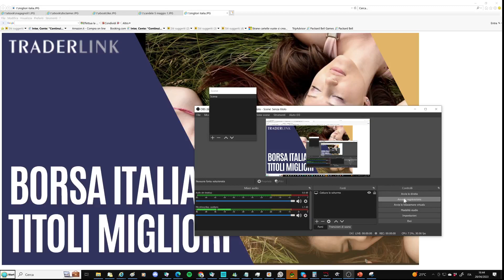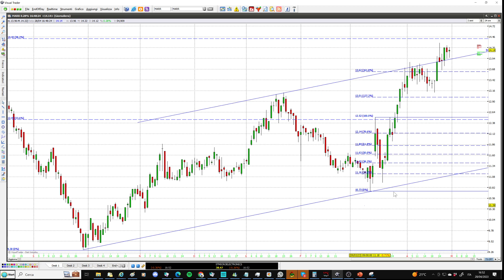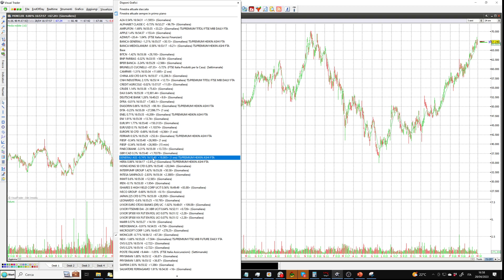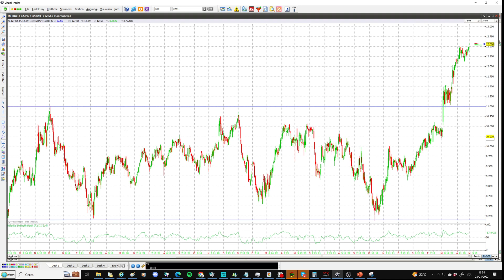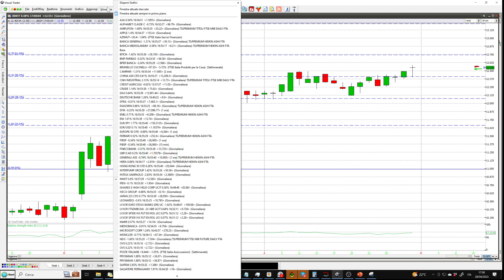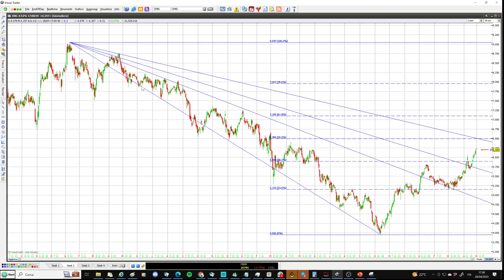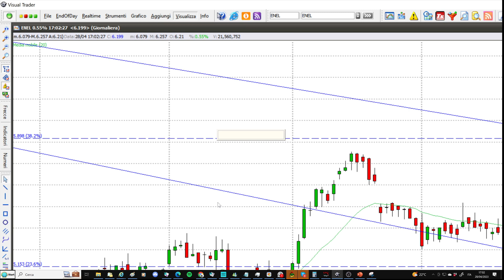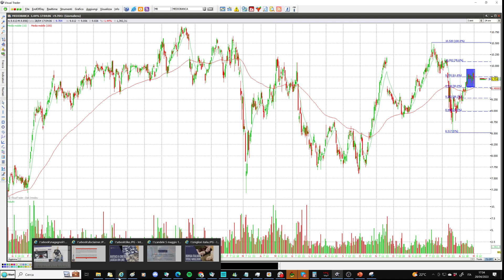I 10 titoli migliori a Piazza Affari secondo l'analisi tecnica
Andiamo oggi ad analizzare i 10 titoli migliori secondo l'analisi tecnica, scelti tra i 100 maggiormente scambiati. Ecco i campioni del momento, in ordine di rating FtaOnline decrescente: CAMPARI, MONCLER, A2A, IREN, MARR, INWIT, ENEL, OVS, UNIPOLSAI, MEDIOBANCA.